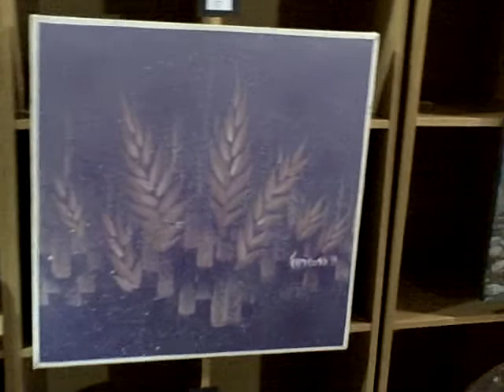Fleming Art Show San Francisco 9-14-11.AVI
Bryana, Hilary and Mary Fleming artworks (and friend Ian) at the HQ of CouchSurfers on Kansas St. in San Francisco. Fun hip crowd, great food, swings, red and white sangria, lots of fun. Mary Fleming and I went to college together at Northern Illinois University in DeKalb - she has three great artistic daughters who have followed in their mother's (and father's) footsteps. Cheers to all!